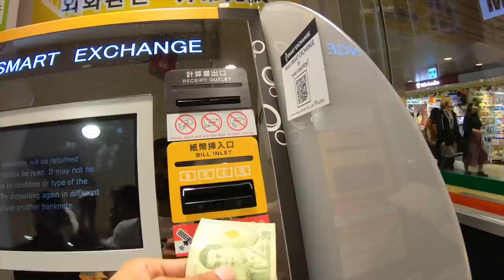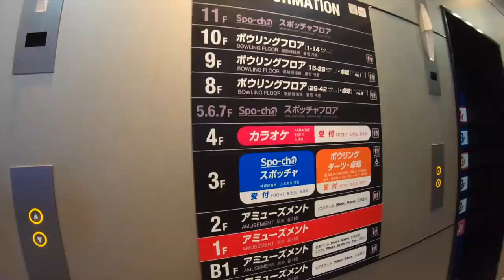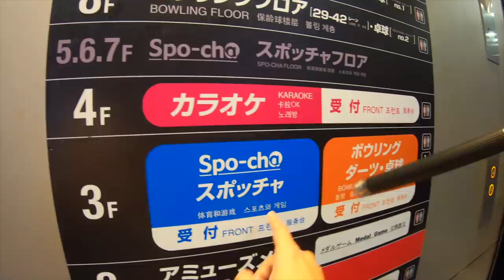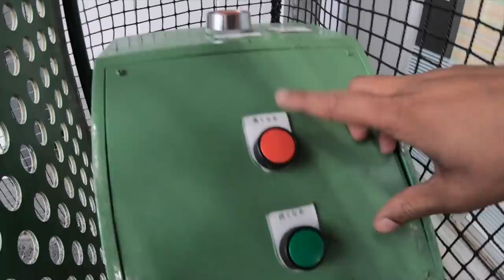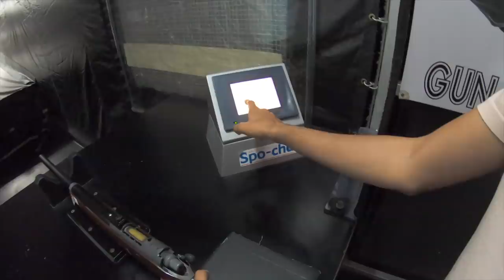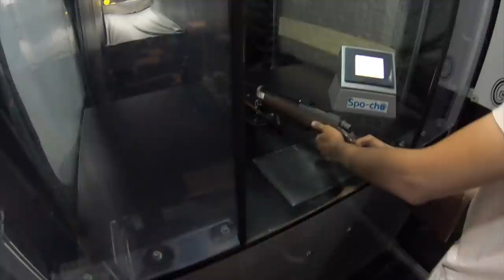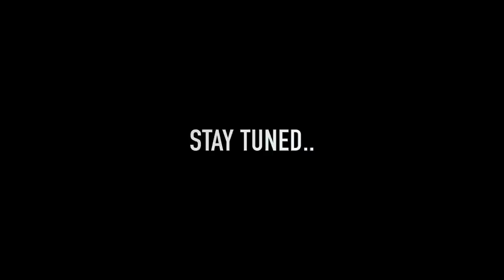PLAYED BASEBALL WITH ROM ROM JI | OSAKA , JAPAN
In this Video i visited Spo-Cho which is a sports arena kind of place in Osaka where you can play all the types of sports from table tennis, baseball, volleyball,shooting etc. We had fun with Rom Rom Ji here for around 2 hours.